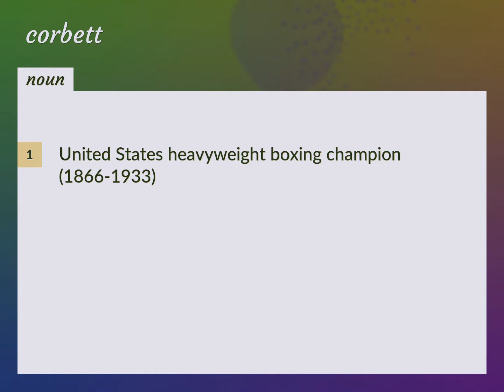Corbett | meaning of Corbett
What is CORBETT meaning?